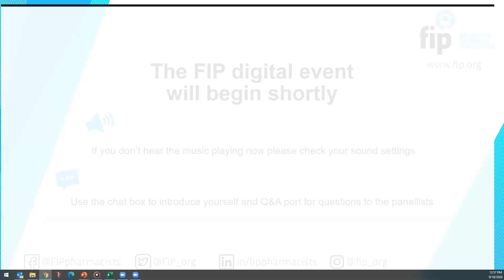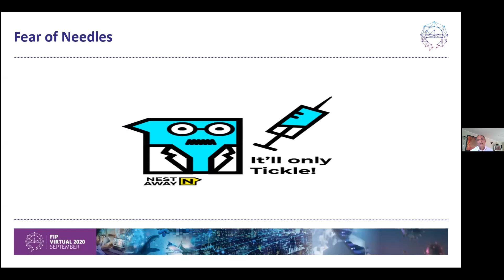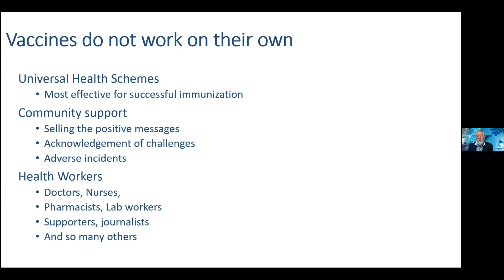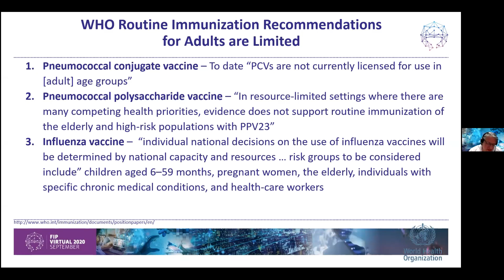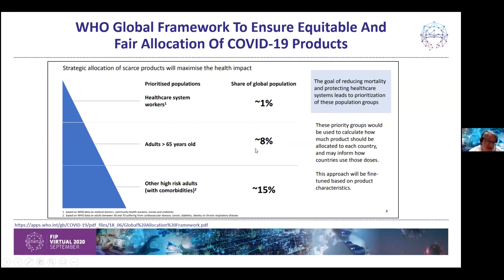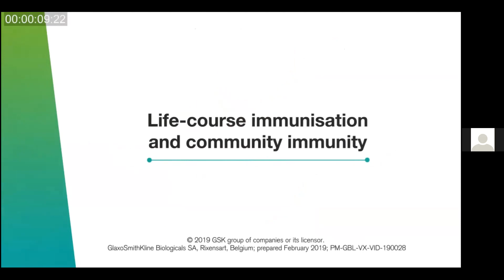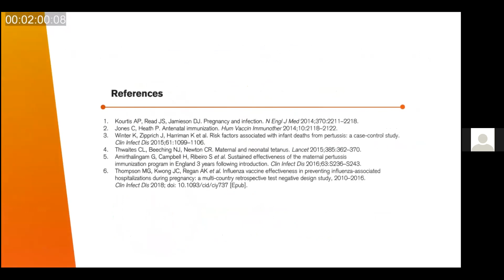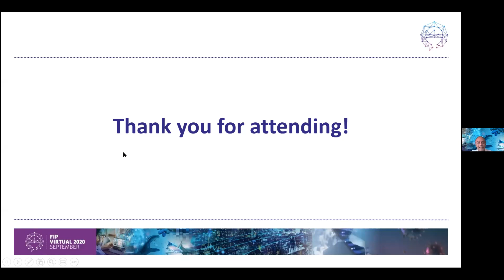The value of vaccines for society and special populations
This event will discuss the societal benefit of vaccines, including health gains, disease prevention and saved lives, but also increased productivity and educational outcomes, less burden on health systems, economic growth and humanistic benefits and quality of life. It will address the concept of and the strategies leading to herd immunity and how individual choices and policies affect collective health. And it will also discuss the particular benefits of vaccination for special population groups (adults/older adults, pregnant women, people with non-communicable diseases, etc.) - including the importance of a life-course approach to vaccination. Finally, it will discuss the role that pharmacists may play in COVID-19 vaccination, when vaccines become available, as mass immunisation will be both urgent and essential.
After this webinar the participants should have a better understanding of the following topics:
1. Social and economic value of vaccines
2. Life-course vaccination
3. Special populations (adults/older adults, maternal, NCDs)
4. Herd immunity
5. COVID-19: role of pharmacists when vaccines become available

Moderator:
Ashok Soni, FIP Vice President - UK

Panellists:
1. Justin Ortiz, Associate Professor, Center for Vaccine Development and Global Health University of Maryland, - USA
2. Michael Moore, Past President of the World Federation of Public Health Associations , Australia